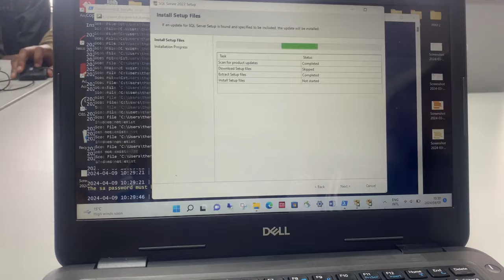Week vlog || corporate girlie || Church & Fire room lunch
￼on this vlog spend a week with me as I go to work, church and an outing with my siblings to Hazelwood in Pretoria.